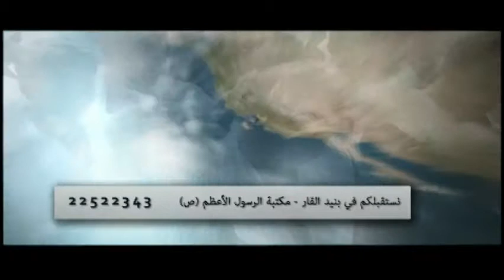دعاية لجنة أهل البيت - شهر محرم وصفر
ساهموا معنا في احياء ذكرى الحسين عليه السلام في شهري محرم وصفر وزيارة الاربعين
نستقبلكم في بنيد القار - مكتبة الرسول الأعظم (ص) - 22522343